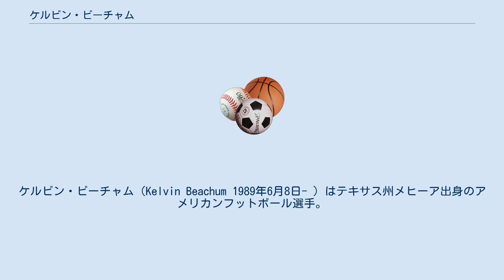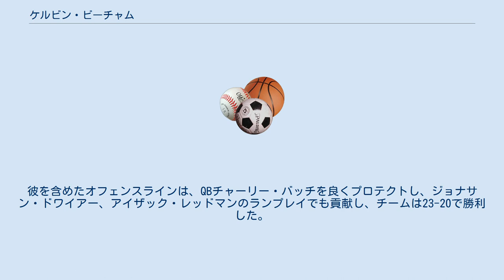ケルビン・ビーチャム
ケルビン・ビーチャム（Kelvin Beachum 1989年6月8日- ）はテキサス州メヒーア出身のアメリカンフットボール選手。
現在NFLのニューヨーク・ジェッツに所属している。
ポジションはオフェンシブタックル。
 南メソジスト大学で左タックルとして4年間先発出場した。
2008年には、チームのオフェンスは、大学記録となる29TDをあげた。
2009年には、チームはパスオフェンスで3,666ヤード、トータルオフェンスで5,093ヤードを獲得、380得点と大学記録を塗り替えた。
彼は、カンファレンスUSAのセカンドチームに選ばれた。
3年次にもチームのパスオフェンスは、3,861ヤードを獲得し、大学記録を更新、彼はカンファレンスUSAのファーストチームに選ばれた。
最終学年のシーズン開幕前、彼はロンバルディ賞、アウトランド・トロフィーの候補にもなった。
 2012年のNFLドラフト7巡でピッツバーグ・スティーラーズに指名された。
彼のチームメートのジョシュ・レリビアスも同年のドラフト3巡でワシントン・レッドスキンズに指名された。
 この年9月23日のオークランド・レイダース戦で初出場した。
12月、AFC北地区のライバル、ボルチモア・レイブンズ戦で右タックルとして、初先発を果たした。
彼を含めたオフェンスラインは、QBチャーリー・バッチを良くプロテクトし、ジョナサン・ドワイアー、アイザック・レッドマンのランプレイでも貢献し、チームは23-20で勝利した。